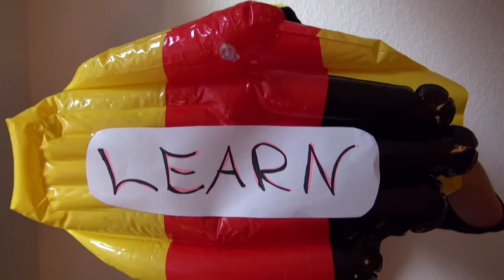LESSON 20: How to INTRODUCE OTHERS in German (+ English subtitles) 👧🏼 👩🏽